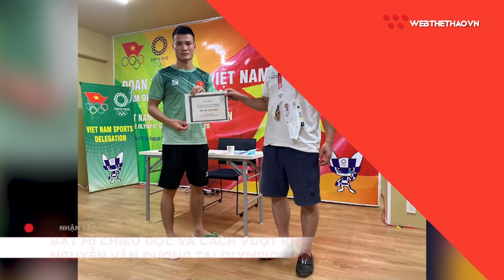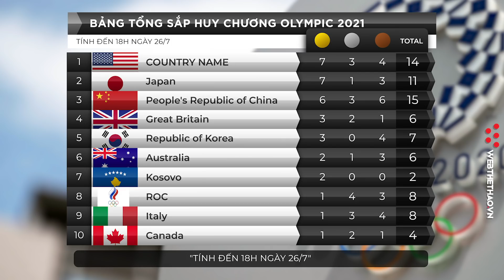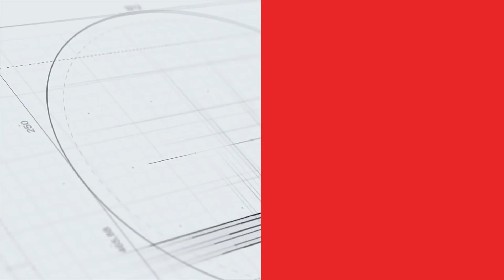Nhịp đập Olympic 2021 | 26/7: Hotgirl cầu lông Thuỳ Linh so tài VĐV số 1 thế giới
Nhịp đập Olympic 2021 | 26/7: Hotgirl cầu lông Thuỳ Linh và trận đấu khó quên với số 1 thế giới